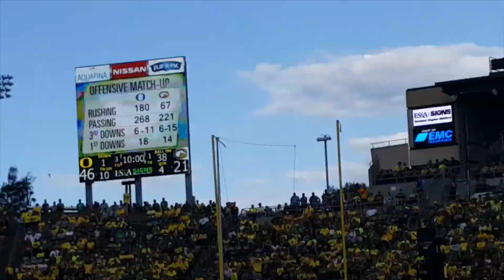Season Opener @ Autzen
September 3, 2016 | Oregon Ducks